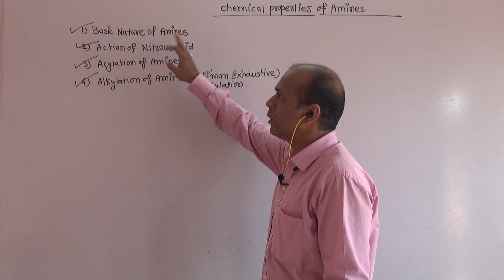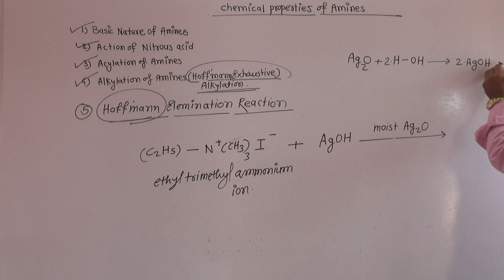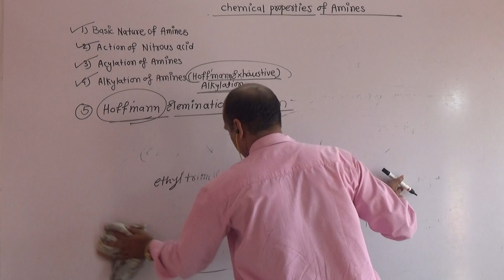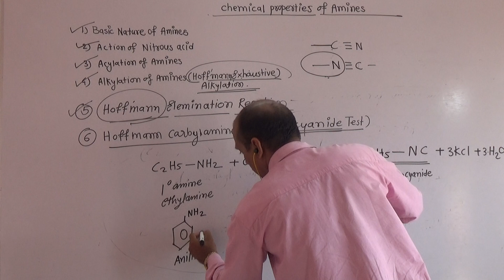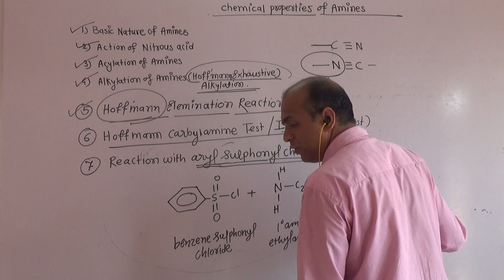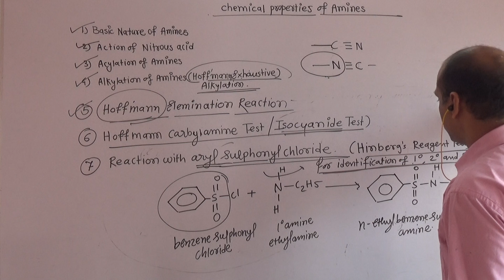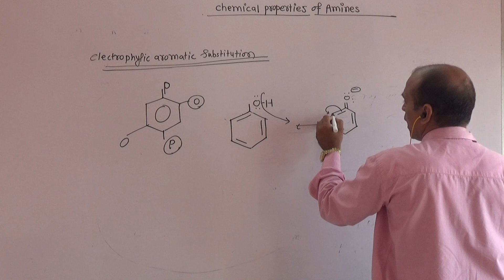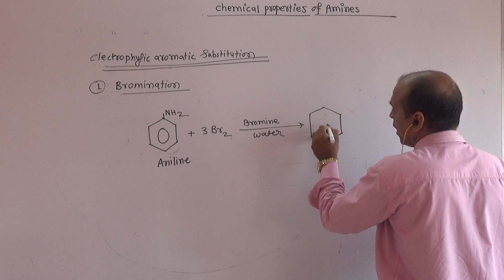12th Chemistry Chemical properties of Amines (part-07) NEET/JEE/MHT-CET Crash Course PRYAS